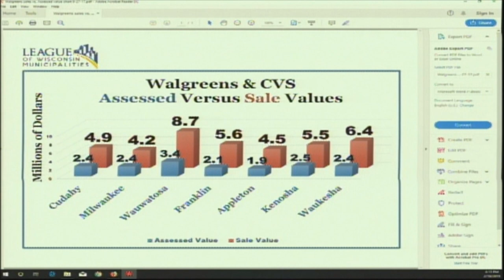Dark Store Presentation 02182019